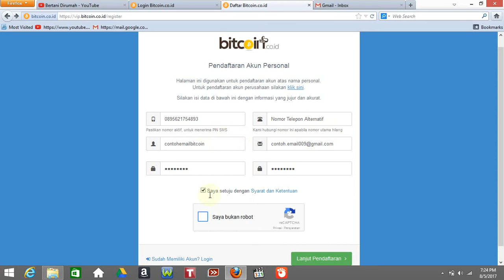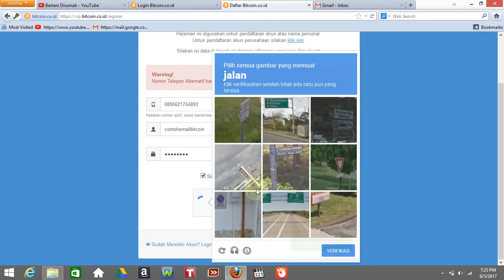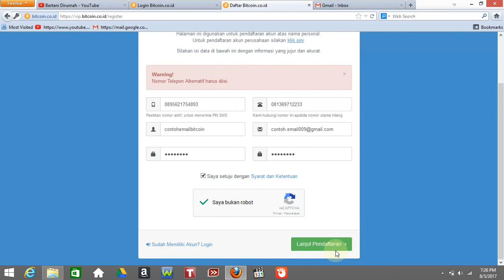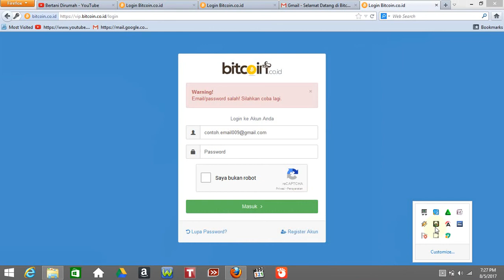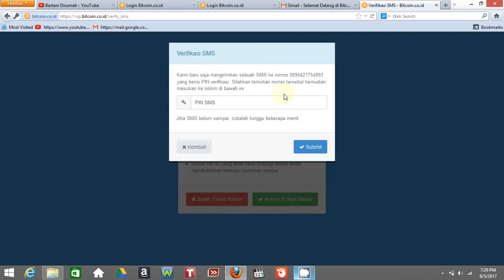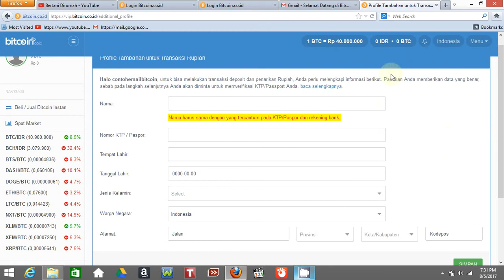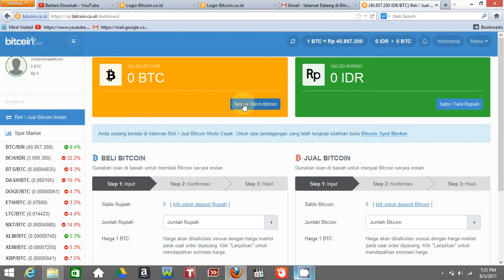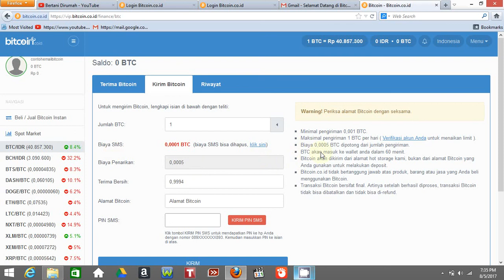cara daftar bitcoin.co.id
ayo teman-teman yang mw daftar di bitcoin.co.id bisa klik link dibawah ini :
goo.gl/sN5nqN

Ayo teraktir saya kopi dengan mengirim beberapa coin ke wallet saya dibawah ini :
Bitcoin : 166ouBh9LUcRKhqM8TWLgFciYNf2AwVYVu
Doge    : DCu1JZFfuZ7oLKMuE7AEYm7WdkvRkFv5Ro
Ethereum: 0x97fcbc8d7ac79ca0bcd4f664ff7808548aed743d

terima kasih. .